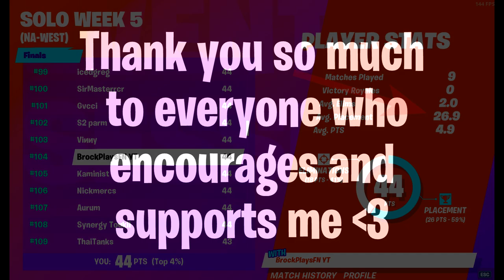How I've Made $300 in the Fortnite World Cup so far | BrockPlaysFortnite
#️⃣  Sensitivity   ➔  | .750 | .650 | .515 | .650 | 1.980 build sens